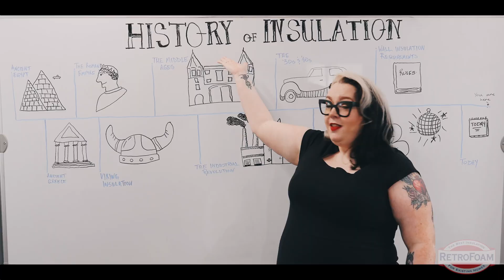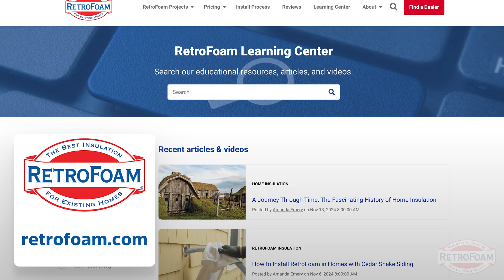Will Foam Insulation Stop Neighbor's Smoke From Coming into the House? | Foam University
Your house has a distinct cigarette smell, and the kicker -- you don't even smoke. You're looking at ways to stop the smell of your neighbor's smoke from getting into your home. So, is foam insulation the answer?

0:00 - Intro
0:25 - Foam insulation does create an air seal, but there are other ways that odors can get inside the home.
0:30 - The windows and doors in your home are just one of the access points for that cigarette smell to infiltrate your home
0:40 - Your home's fresh air intake is another place for the smell of cigarette smoke to enter the house.
0:54 - In apartments and condos, the common wall could be insulated, but the smoke will still have avenues into your living space.
1:23 - While foam insulation won't fix the problem, you do have other options available.